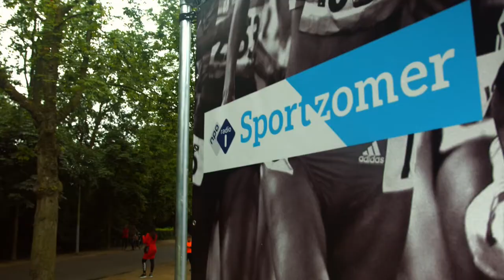Dag 5 van de NPO Radio 1 Sport10daagse met Marcella Mesker